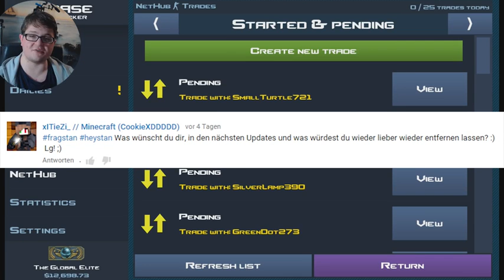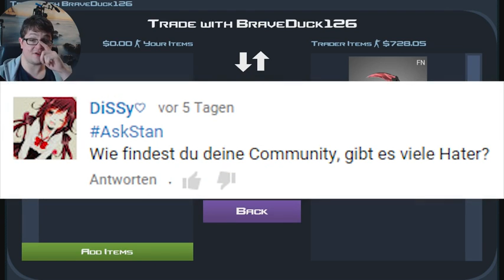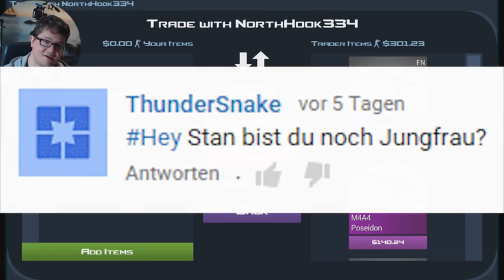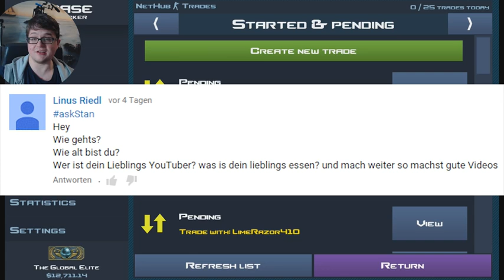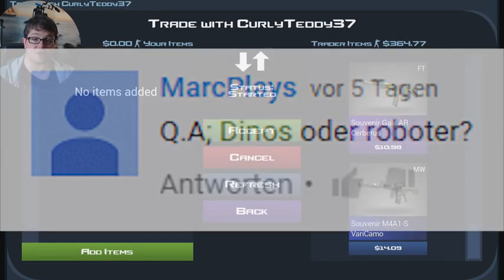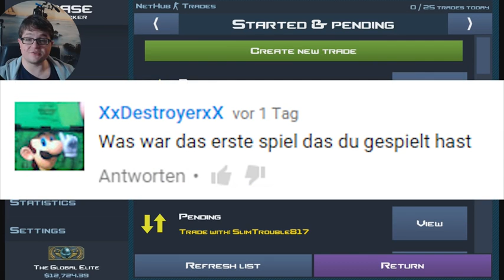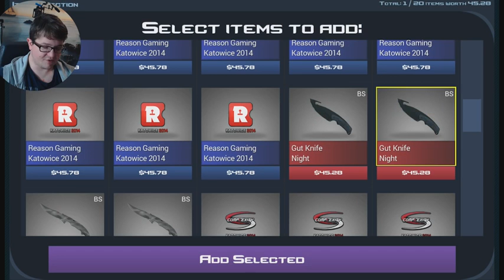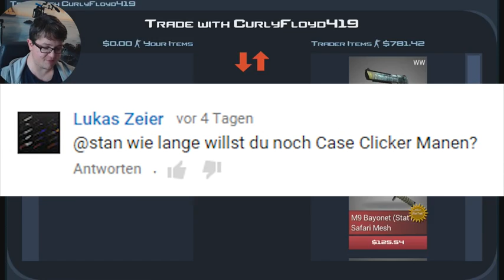NETHUB TRADEAWAY #4 Case Clicker Let's Play Simulator Deutsch German